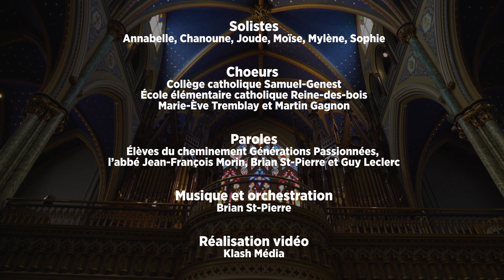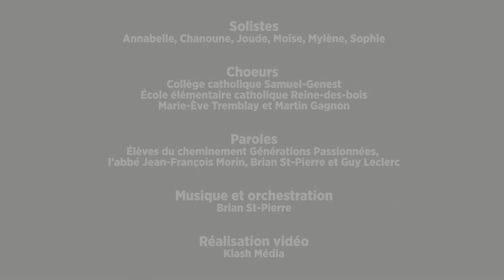AIMER JUSQU'AU BOUT!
Chant de Pâques - Aimer jusqu'au bout

Les élèves du CECCE ont procédé à l’écriture des idées et des paroles en collaboration de l’abbé Jean-François Morin et de l'animateur de la pastorale, M. Guy Leclerc. M. Brian St-Pierre a recueilli toutes ces idées pour les transformer en un chant concret en y ajoutant une mélodie qui évoque l’espoir et l’amour de Dieu. Joyeuses Pâques!